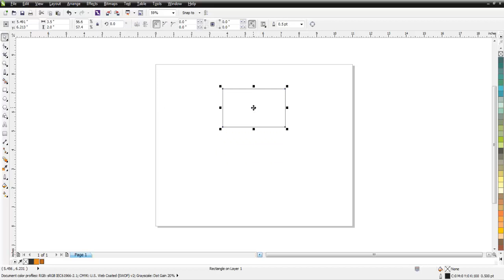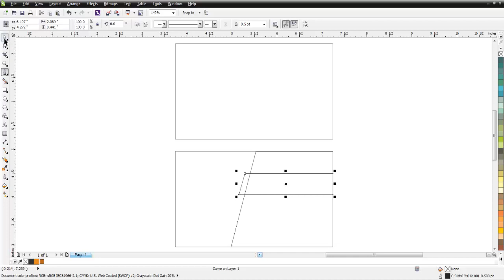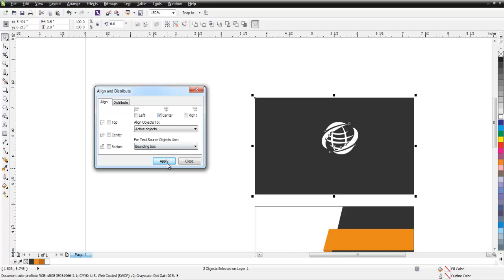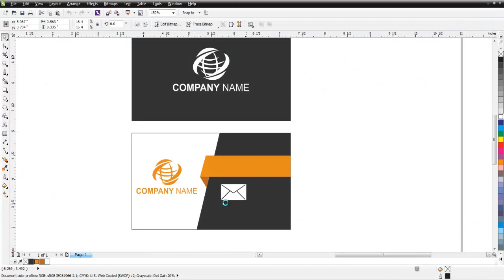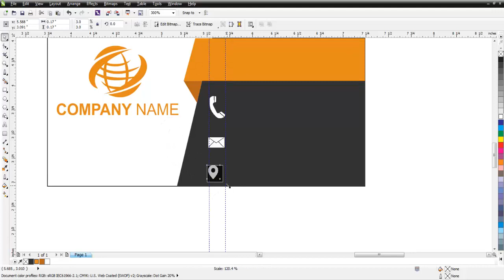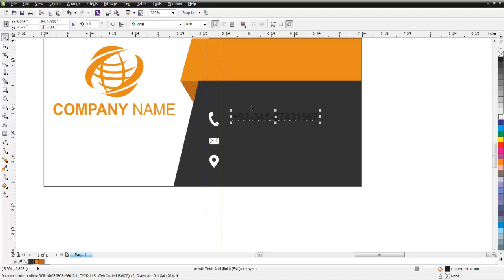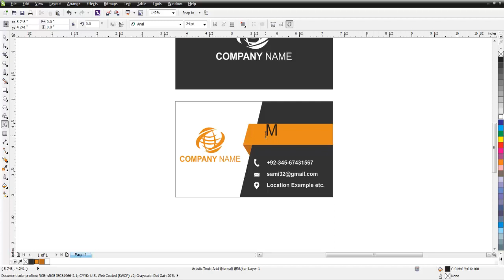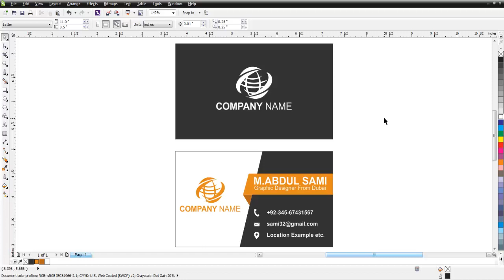Business Card Design in Coreldraw Tutorial in Urdu / Hindi